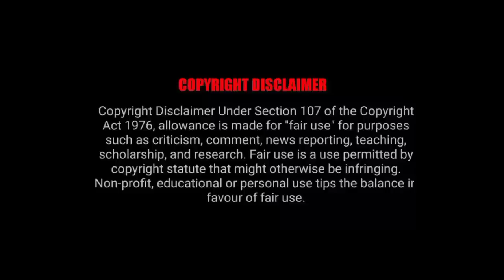PART 2 || Crippled CEO forced to marry Single Mother (हिन्दी) Chinese Drama Explain in Hindi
Rude crippled CEO forced to marry Poor Single Mother

Created by: ?
Owner name I don't know 🤪

Aniexplain
|Professor gets married to his Student
love contract
contract marriage
contract relationship
forced love
Contract love
forced love dramas thailand
contract girlfriend
secret love story
secret love
Handsome but Arrogant Crippled CEO wants to take ride of his cute wife
Domineering CEO forced Poor girl to do Contract Marriage coz he wants baby
The girl forced to marry a strange man to save her family but finally fall in love with him
Rich Ceo Forced Secretary For Contract Marriage
Kidnapped and forced to marry the evil president but the girl falls in love with him
Sassy Female CEO Forced Marriage a College Student Contract
Toxic President forced her to marry him
CEO Wife Contract/Because Of Debt She Agree To Marry With Him
She is forced to marry a handsome crippled CEO
He is Forced to Marry Evil CEO
love after contract marriage korean drama explained in hindi
love after contract marriage Chinese drama
contract marriage
marriage contract
marriage,marriage life
marriage contract kiss
marriage of convenience
marriage contract kdrama
contract marriage love story
contract marriage drama tamil
contract marriage
forced marriage
chinese love drama explained in tamil
korea
kdrama
romance
school drama
korean telugu drama
forced marriage turkish drama
forced marriage turkish series
my fake wife drama in tamil review
my fake wife drama in tamil
chinese drama in tamil
school romance
chinese drama in tamil explanation
korean drama in tamil explained